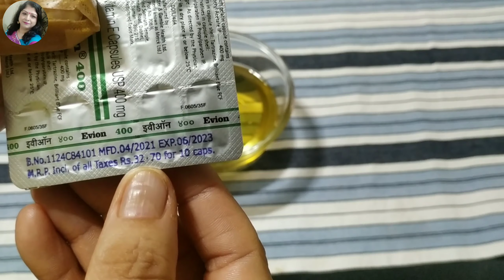Homemade Aloevera Oil || काले, घने, लंबे बालों के लिए 100℅ Natural Hairoil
Intragram: indianalkavlogs